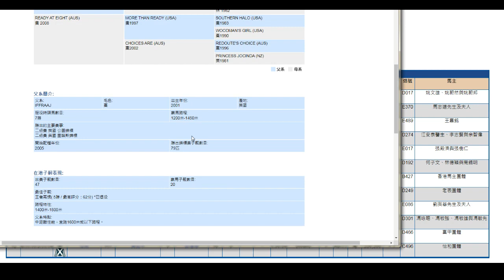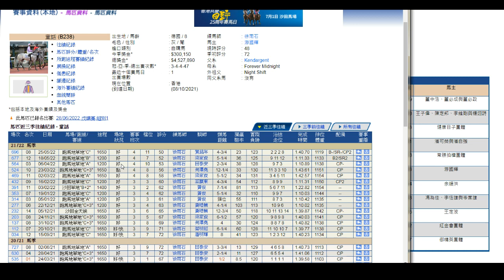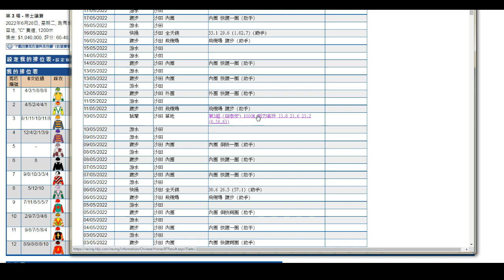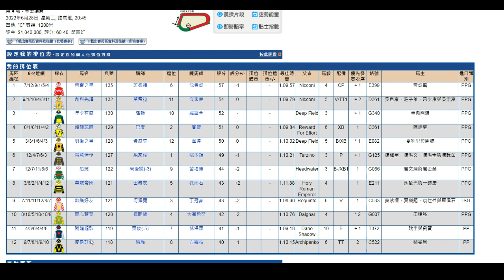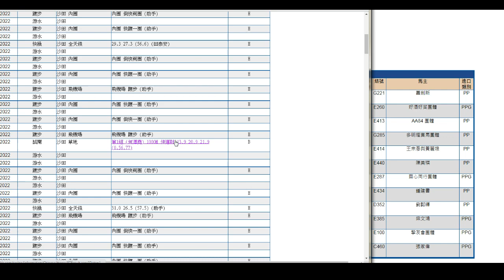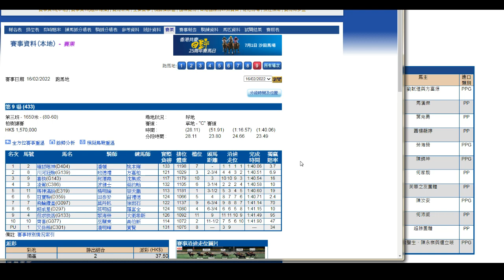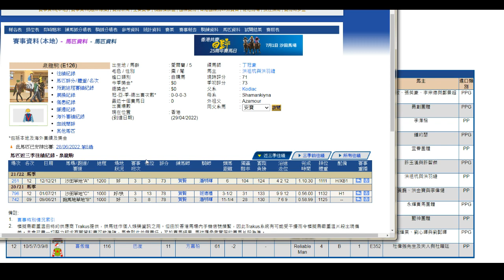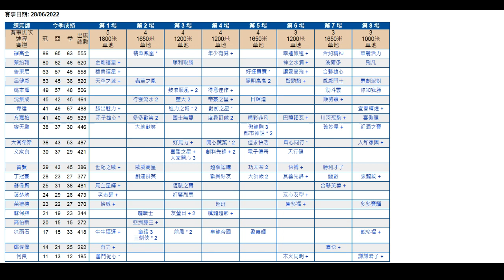2022/06/28 《拆局比你睇》 (香港賽馬)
2012年起，在Facebook創立群組，為前任/現任騎師﹑馬主﹑評馬人﹑賽馬工作者﹑馬迷﹐提供一個分享及查詢賽馬知識的角落。